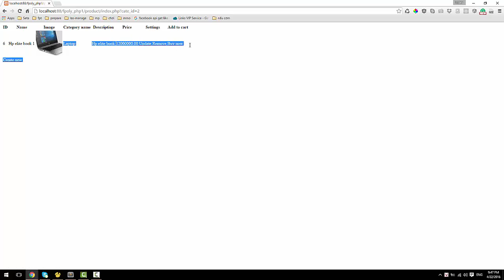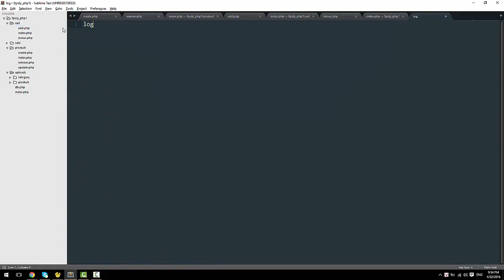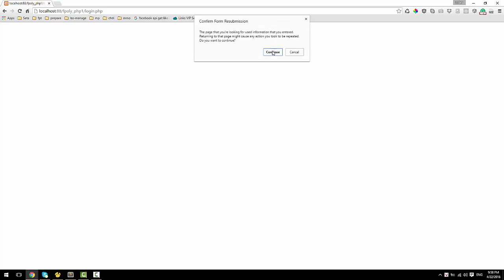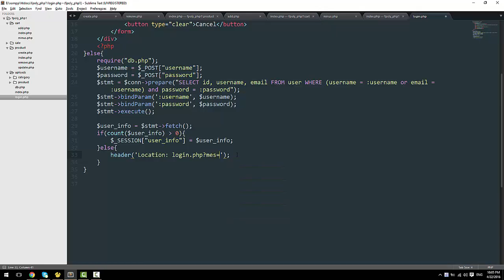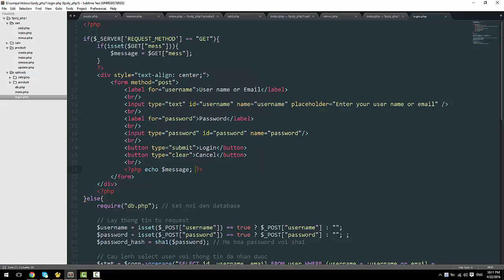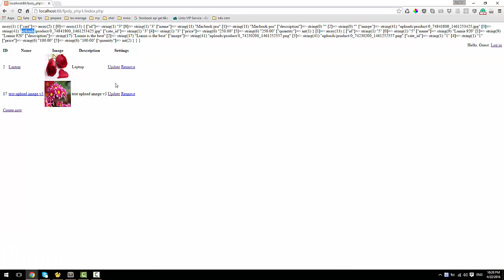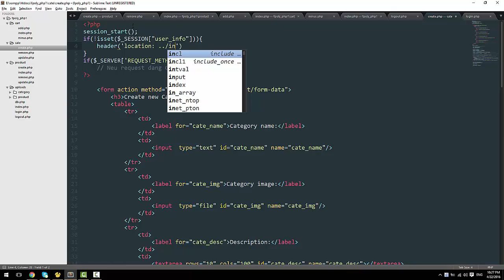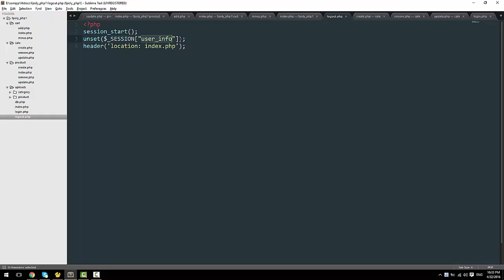[imdev.vn] - [php cơ bản] Bài 7: Login, logout với session database